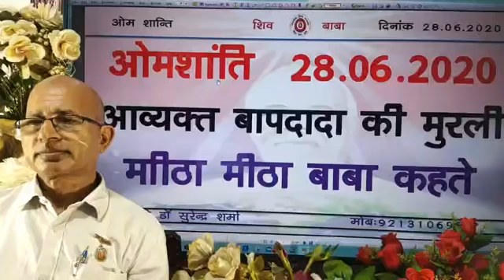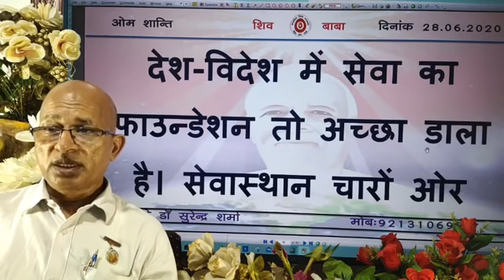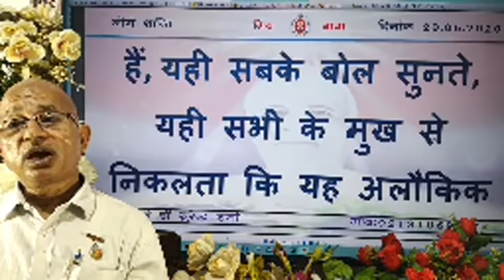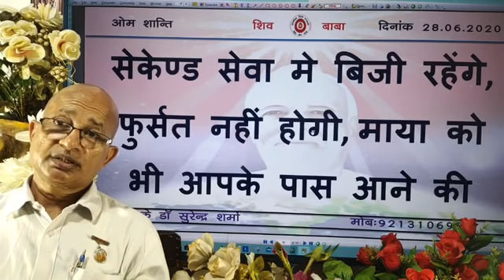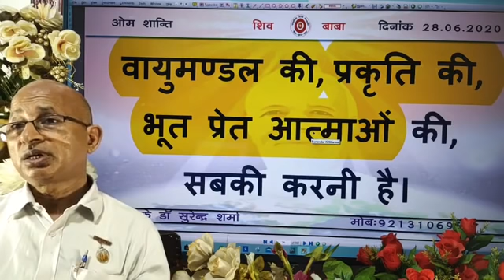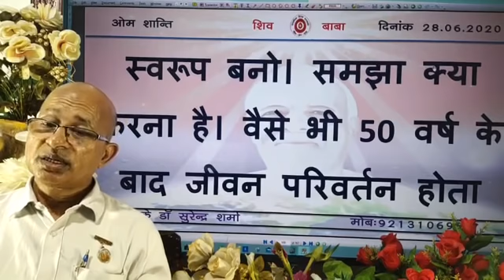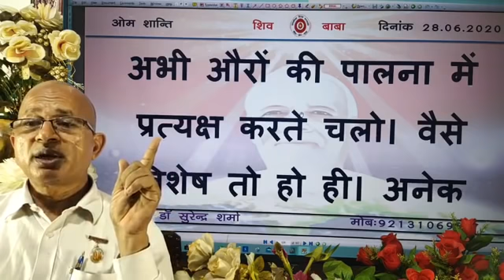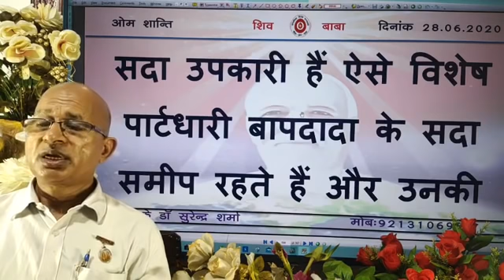28/06/2020/आज की मुरली/Aaj ki murli/Today's Murli & Hindi Text/Brahma Kumaris/BK Dr Surender Sharma